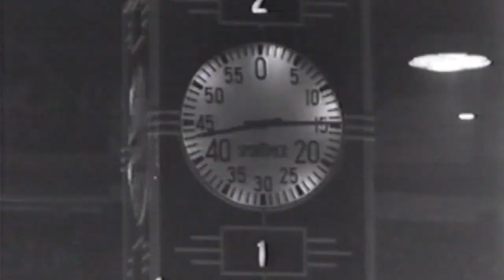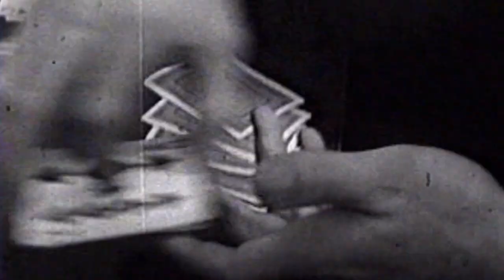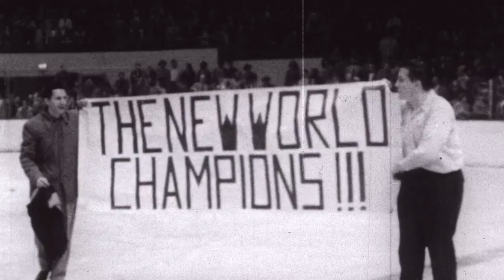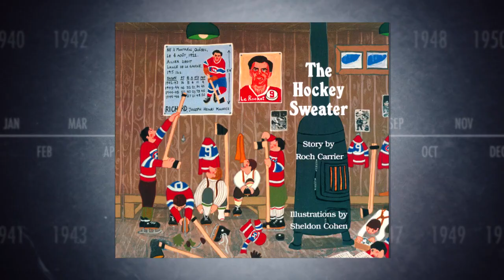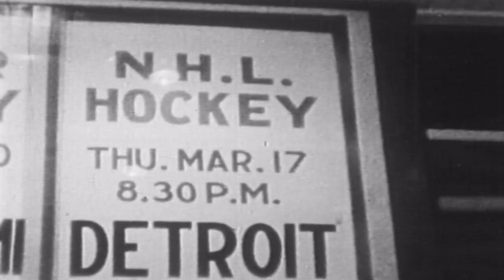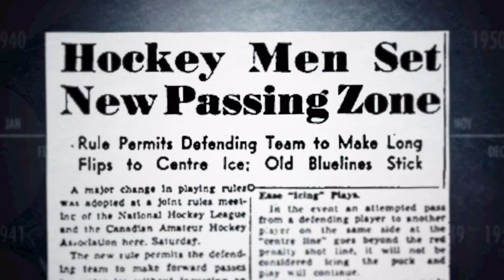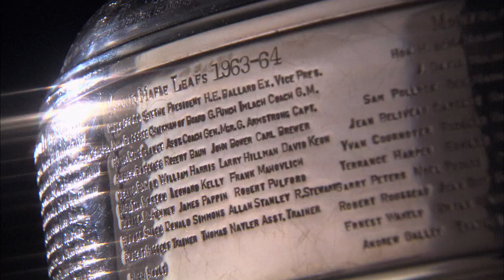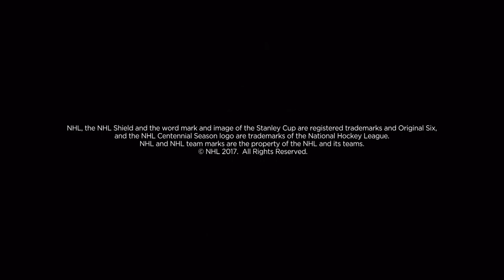EP 02 - NHL The 100 Years Documentary (legendas em pt-br)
Documentário apresentando os 100 primeios anos da National Hockey League (NHL). Do final do século 19, começo do século 20 até os dias atuais, o documentário divido em 4 partes (100 minutos) conta a história do surgimento da patinação do gelo, o hockey como esporte, e o desenvolvimento da liga que já passou pelas duas grandes guerras mundiais, crises econômicas, greves trabalhistas e mesmo assim se expandiu para todo o Canadá e EUA contando atualmente com 31 times e uma das mais inovadoras linhas de esporte americano.

Atenção Colaboradres
Precisamos de pessoas para ajudar a inserir legendas em português nos vídeos. Se você estiver disposto a ajudar basta contribuir via Youtube mesmo.

Documentary hosted on the NHL.com website since 2017 as part of the celebrations on the league's 100 years. it shows the history of hockey from the early 20th century and beyond. I uploaded here because it did not feature brazilian subtitles on the website, so I decided to do it myself.

NHL, the NHL Shield, the word mark and image of the Stanley Cup, the Stanley Cup Playoffs logo, the Stanley Cup Final logo, Center Ice name and logo, NHL Conference logos, NHL Winter Classic name, and The Biggest Assist Happens Off The Ice are registered trademarks and Vintage Hockey word mark and logo, The Game Lives Where You Do, NHL Winter Classic logo, NHL Heritage Classic name and logo, NHL Stadium Series name and logo, NHL All-Star logo, NHL Face-Off name and logo, NHL. TV, NHL Premium, NHL After Dark, NHL GameCenter, NHL GameCenter LIVE, NHL Network name and logo, NHL Tonight name and logo, On The Fly, NHL Awards name and logo, NHL Draft name and logo, Hockey Fights Cancer, Because It's The Cup, NHL Green name and logo, NHL Vault, Hockey Is For Everyone, NHL Thanksgiving Showdown name and logo, NHL Centennial Classic name and logo, NHL Centennial Season logo, NHL100 Classic name and logo, NHL Global Series name and logo, NHL China Games name and logo, and Don't Miss A Moment are trademarks of the National Hockey League. All NHL logos and marks and NHL team logos and marks depicted herein are the property of the NHL and the respective teams and may not be reproduced without the prior written consent of NHL Enterprises, L.P. Ã'Â© NHL 2017. All NHL team jerseys customized with NHL players' names and numbers are officially licensed by the NHL and the NHLPA.